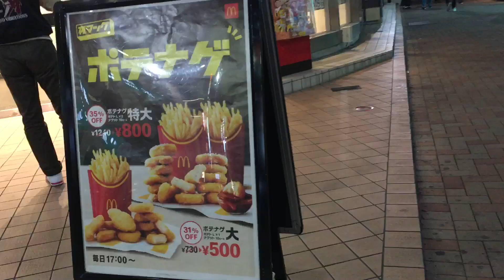2021年2月23日